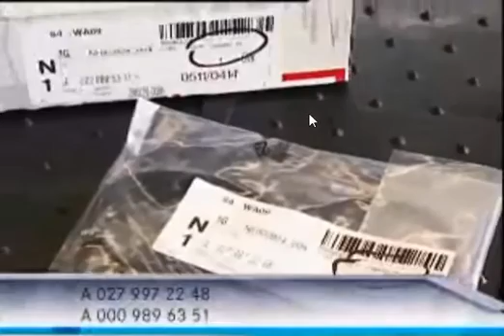تغيير اورينج جنب محور خلفى Change Rear Axle O-Ring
شرح لخطوات تغيير أورينج (أستك) جنب للمحور الخلفى لشاحنه مرسيدس أكتروس